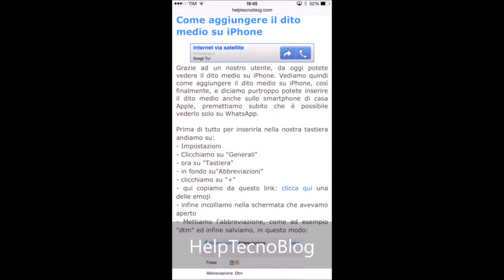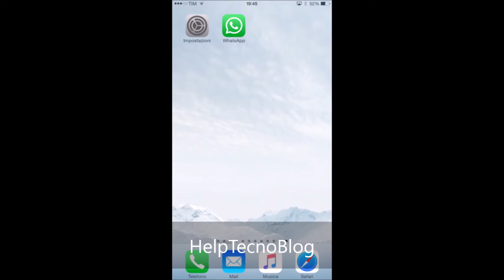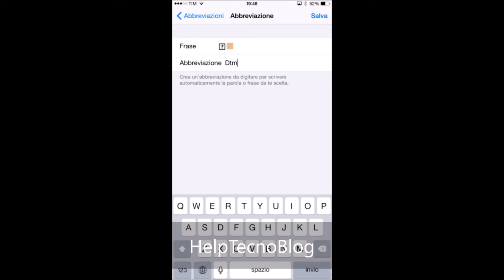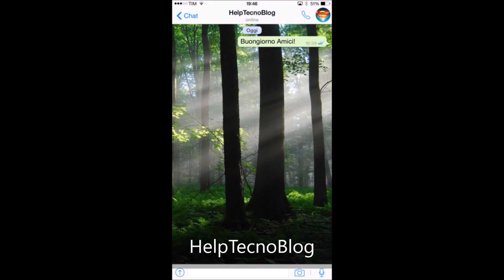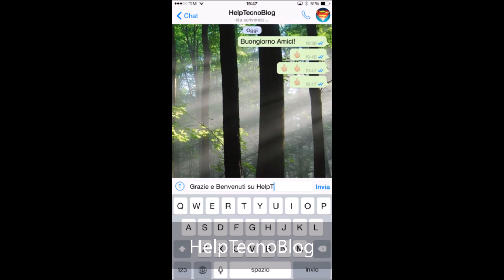Guida: Come inserire emoji dito medio su iPhone IOS su WhatsApp - FUNZIONA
In questa guida vedremo come aggiungere il dito medio anche su WhatsApp ma su iPhone! Stai leggendo bene, è disponibile anche su IOS con questo procedimento.

News Apple e Android, ma soprattutto assistenza tecnica!

Non è mai stato semplice interagire con un blog, se hai qualche problema sul tuo iDevice scrivici su Twitter, su Google +, Facebook o Tumblr

Cambia il modo di vedere i blog, scegli Help Tecno Blog.